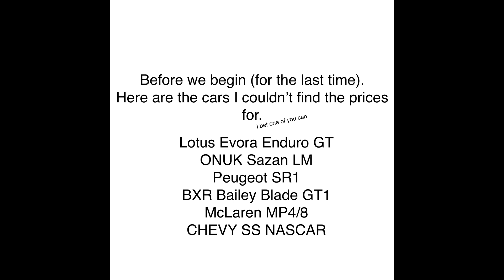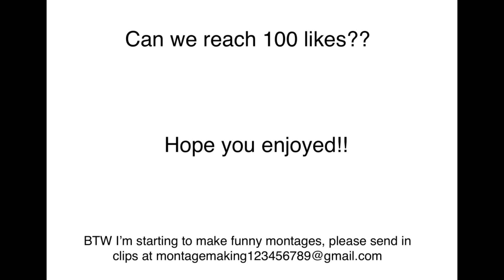Real life prices of B Class cars | Asphalt 8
Other real life price videos.

♫ Music♫